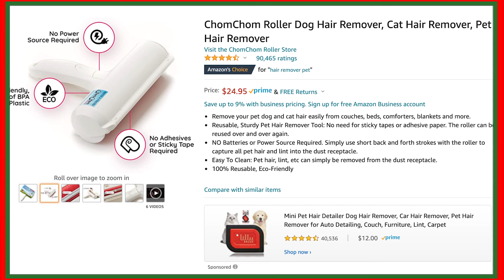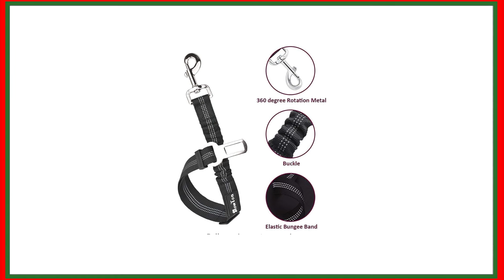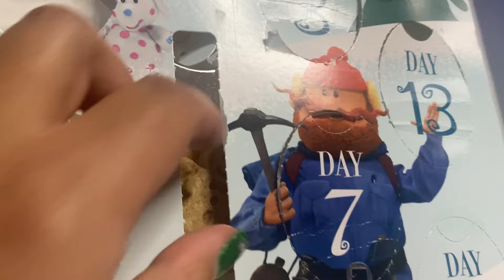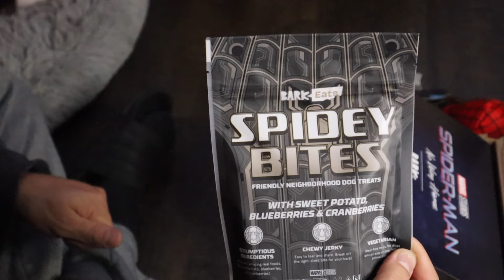The Best Dog Gifts for Christmas in 2021! Vlogmas Day 15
Happy Vlogmas Day 15! In this video I talk about the Best Dog Gifts you can give to a dog or dog owner! We also unbox our December Bark Box! This has been one of my favorite vlogmas videos! Which one has been your favorite so far?